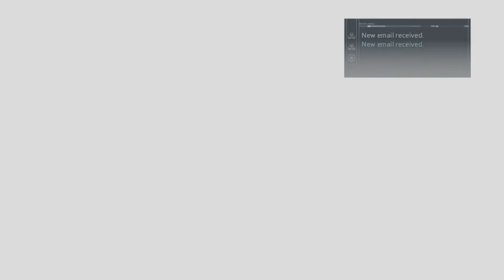Mike D. Assassin's Creed: 3! (Battle Looms! Revolution!)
Mike D. Assassin's Creed Ep. 149

thanks for all the support on the channel! especially recently you guys have been amazing! Im truly blessed to have each and every one of you watching this video and others! thank you